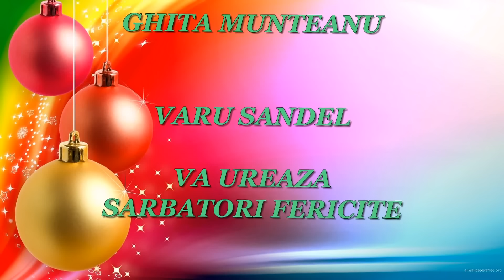Colaj colinde Ghita Munteanu - Astazi iti colind iubito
In prag de sarbatori Ghita Munteanu colinda pentru romanii de pretutindeni
01.Ghita Munteanu - Astazi iti colind iubito
02.Ghita Munteanu - Intr-un sat din Galileia
03.Ghita Munteanu - Langa ieslea minunata
04.Ghita Munteanu - Veste va aduc
05.Ghita Munteanu - A venit Domnul Hristos
06.Ghita Munteanu - Maria si Iosif colinda
07.Ghita Munteanu - Colinda copilului orfan
08.Ghita Munteanu - Cununita pe cer scrisa
09.Ghita Munteanu - Din raiul cel luminous
10.Ghita Munteanu - Maica sfanta s-a pornit
11.Ghita Munteanu - Se bucura bunica mea
12.Ghita Munteanu - Pana sus la cer la ei
13.Ghita Munteanu - Intr-un miez de noapte
14.Ghita Munteanu, Lena Miclaus si Varu Sandel - Mos Craciun
15.Ghita Munteanu, Lena Miclaus si Varu Sandel - Noapte alba, noapte dalba
16.Ghita Munteanu, Lena Miclaus si Varu Sandel - Se aprind luminile prin sat
17.Ghita Munteanu, Lena Miclaus si Varu Sandel - La toata casa de roman